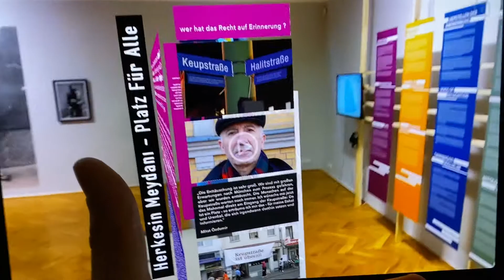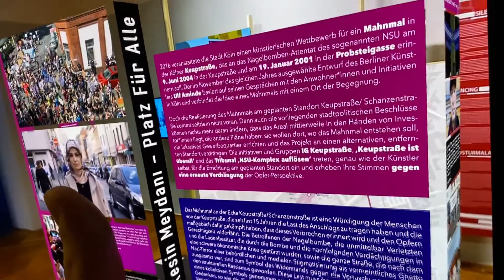Ulf Aminde, 2020 Fellow | Monument Lab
Monument Lab 2020 Transnational Fellow Ulf Aminde

Ulf Aminde is an artist, performer, filmmaker and activist based in Berlin, Germany. His projects bring together people with completely different social backgrounds, in which social divisions and hierarchies are not only revealed but also prove to be unstable. The transformation of repressed behaviour and the call for social change are therefore at the centre of his work. His project, Anti-Racist Memorial for Migration supports the construction of a memorial commemorating the racist bomb attacks in Cologne in 2001 and 2004. As a counterposition to the racist suspicions against migrants, the memorial is based on many conversations with residents and initiatives from the neighborhood and combines the concept of memory with a future that needs to be constantly (visually) renewed by a ‘Society of the Many.'

Video Credits
Sosena Solomon